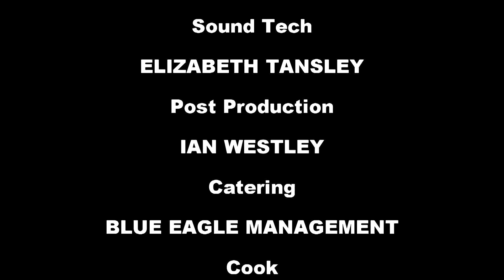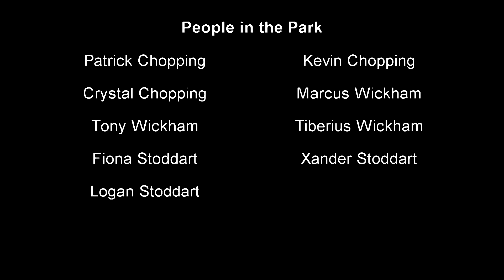Peace and Quiet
A short film by Tamara Wickham. Produced by Blue Eagle Productions.